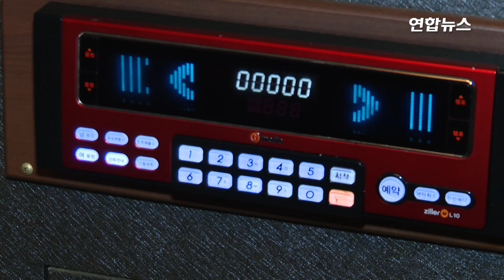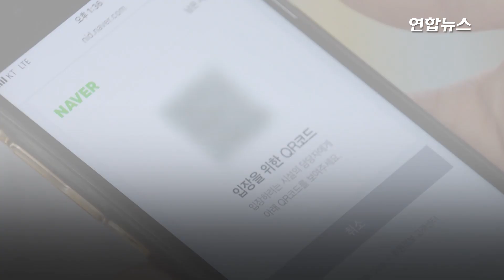클럽 갈까? QR코드 찍으셔야… / 연합뉴스 (Yonhapnews)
(서울=연합뉴스) 이제는 노래연습장과 클럽, 헌팅포차 등 감염병 전파 위험이 높은 고위험시설에 들어가려면 반드시 개인신상 정보가 담긴 QR코드를 찍어야 합니다.
    신종 코로나바이러스 감염증(코로나19) 확산세가 지속하는 가운데 향후 이들 시설에서 감염자가 발생할 경우 접촉자 추적 및 역학 조사 등에 필요한 정보를 빠르게 수집하기 위한 차원인데요.
    10일 중앙재난안전대책본부(중대본)에 따르면 전국 8개 종류의 고위험시설에서 QR코드를 기반으로 한 전자출입명부 시스템이 이날부터 본격적으로 시행됩니다.
    자세한 내용 영상으로 보세요.